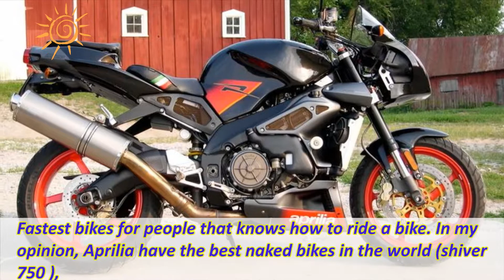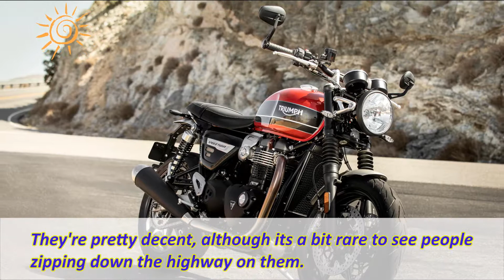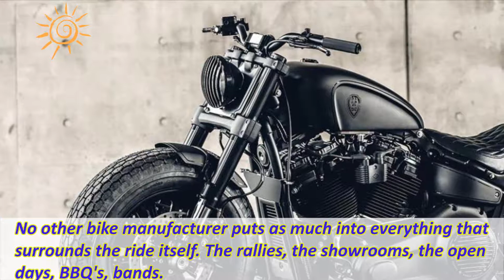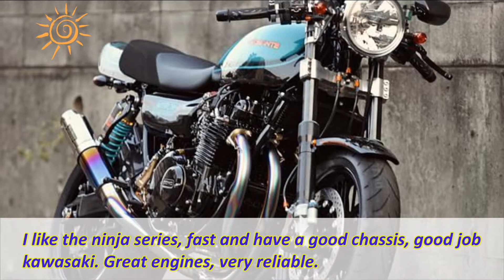Top 10 Best Motorcycle Brands of All Time 2019. Top Ten Best Selling Motorcycle Brands in the World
The 10 Most Reliable Motorcycle Companies 2019. Top Ten Most Popular and Good Motorcycle Brands Ever Made.
10. KTM
9. Aprilia
8. Triumph
7. BMW
6. Suzuki
5. Harley Davidson
4. Ducati
3. Kawasaki
2. Honda
1. Yamaha